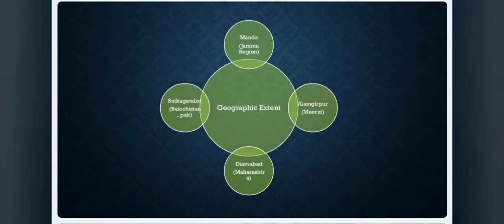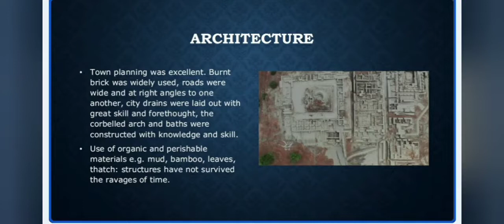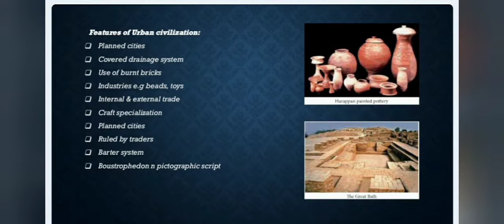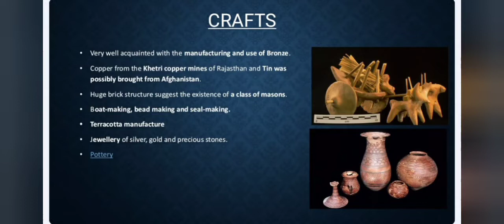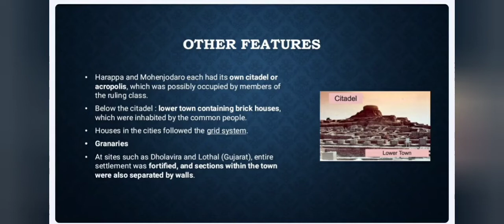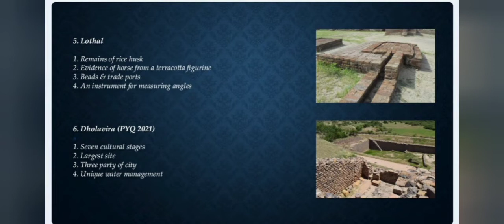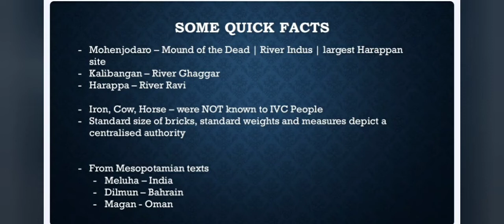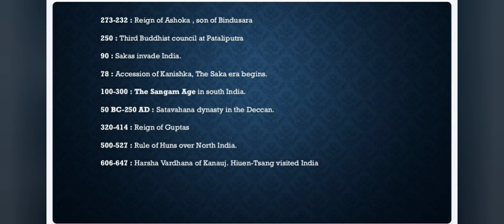L1 Indus Valley Civilization | Art and Culture for UPSC and State PSC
In this series, we will see concepts related to Art and Culture in detail. The first lecture is related to Indus Valley Civilization which is one of the favorite themes of UPSC.

1. Art and Culture Series

2. Conceptually Connected Series for Environment

3. Conceptually Connected Series for Science and Technology